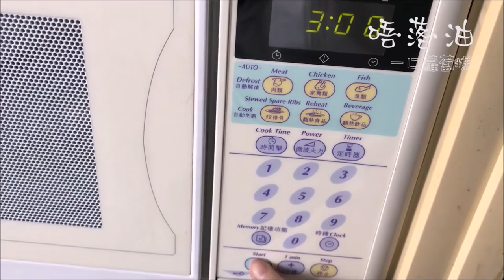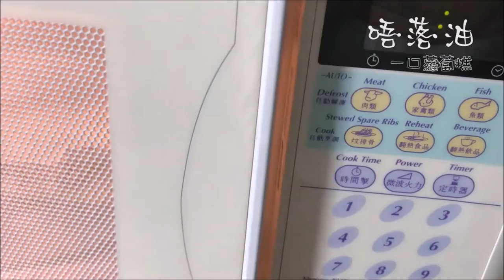唔落油煎，蘿蔔糕仲可以咁樣食! Turnip Cake Cubes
俗語話︰「冬食蘿蔔，夏食薑，唔使醫生開藥方。」
Chinese people believe that eating turnip in winter and ginger in summer keeps the doctor away.

入口處擺滿了新鮮出爐的油炸鬼、牛利酥、鹹占餅、白糖糕、鬆糕……